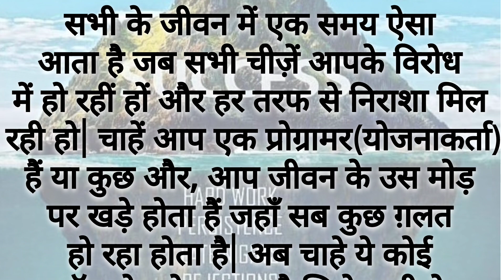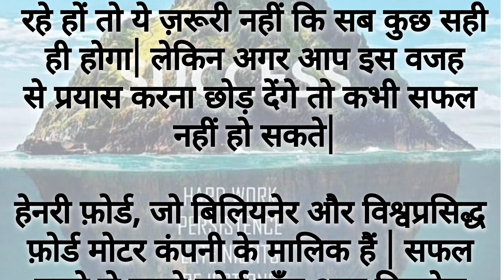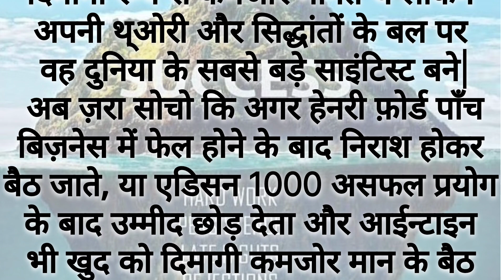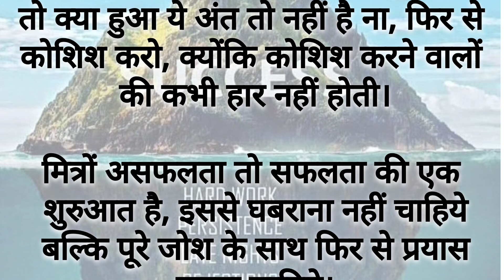असफलता सफलता से कही ज्यादा महत्वपूर्ण होती है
|Hindi Stories by Mggarg02|

Asflta sfalta se kahi jyada mahatvpurn hoti hai

Created by Mggarg02